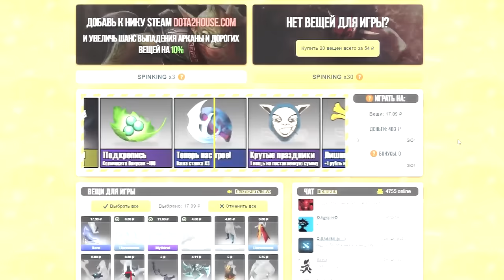АЕГИС И 3 УРОВЕНЬ ДО ВЫХОДА КРИПОВ?! ЛУЧШИЙ ЛАЙФХАК ДЛЯ УРСЫ В ДОТА 2 7.1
Можно ли убить Рошана на первом уровне в новой доте? А можно ли это сделать СОЛО? Смотрим, повторяем, поднимаем ММР :)